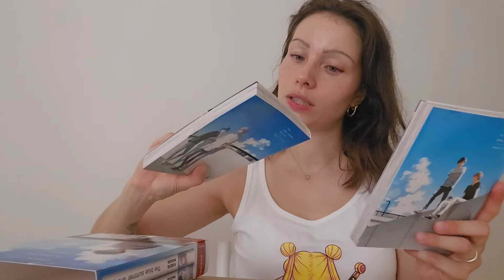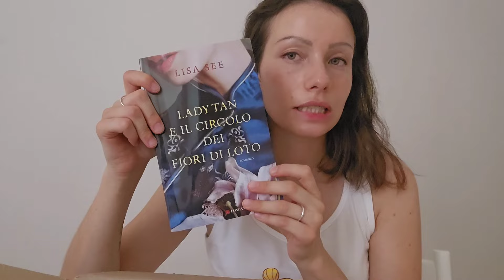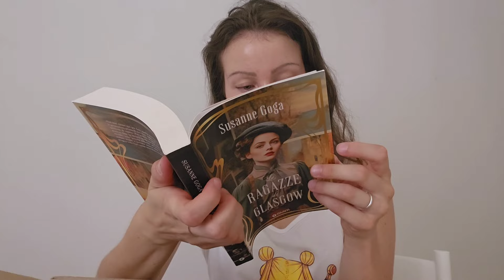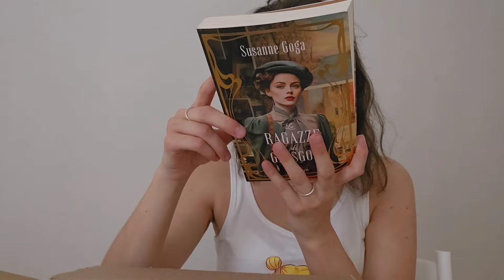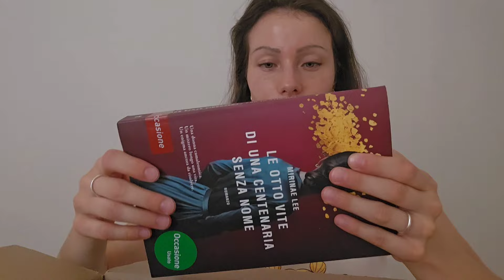Unboxing Usato ♡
Buongiorno ☕️